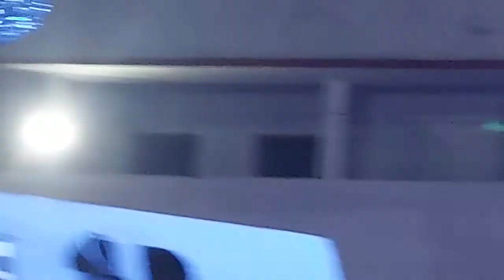श्री राम जानकी बैठे हैं मेरे सीने में: भजन (Shri Ram Janki Baithe Hain Mere Seene Me Bhajan) Lakha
श्री राम जानकी बैठे हैं मेरे सीने में: भजन (Shri Ram Janki Baithe Hain Mere Seene Me Bhajan) Singar
Lakhbir Singh Lakha